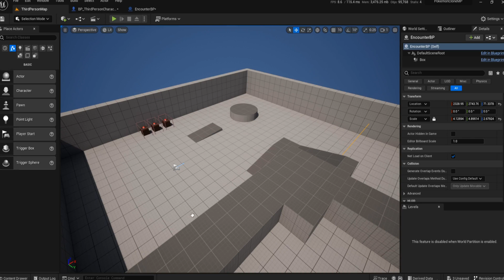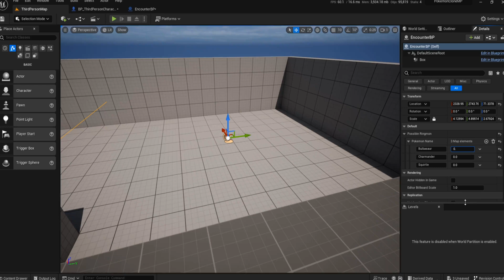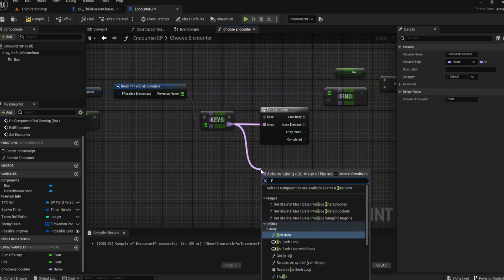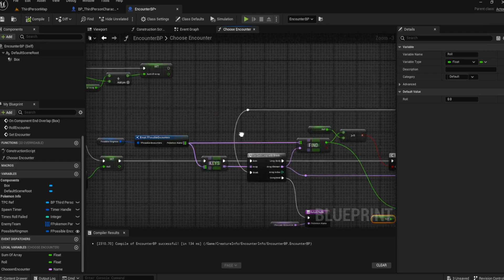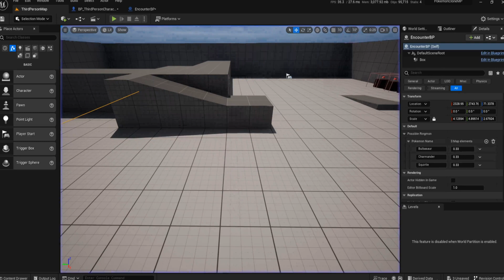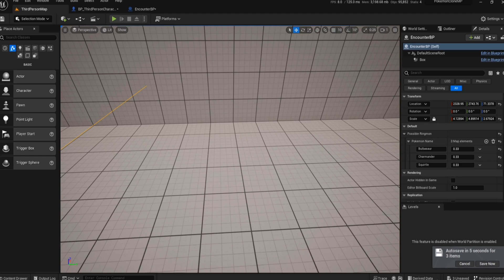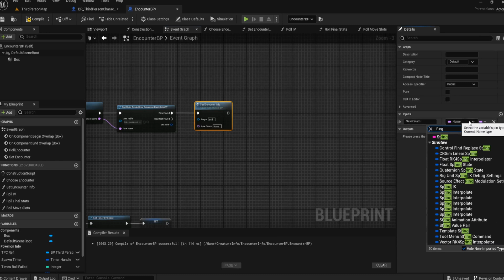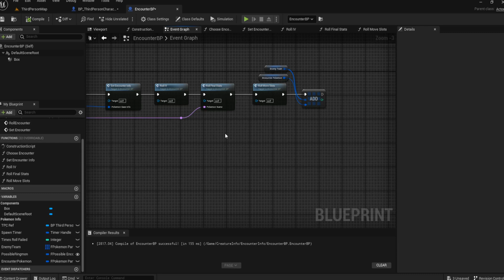Spawning A Wild Pokemon Pt2 - #9 Multiplayer Pokeclone UE5.2 Tutorial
You guys got the last Pokemon Episode to 50 likes and as promised I will be creating the series from scratch bigger and better and hopefully it will include Multiplayer. This will release for the members first and everyone else will get this series in 2024.

In The Ninth Episode we write the code to pick out an encounter from a predetermined list.